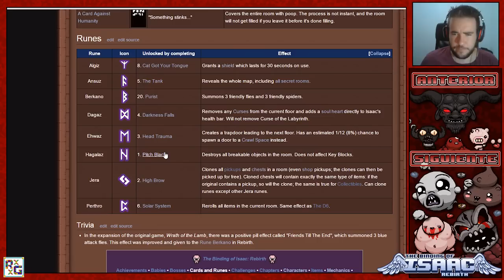The Binding Of Isaac Rebirth # 71 ( Reto a por el 100% - Jugando con The Lost )